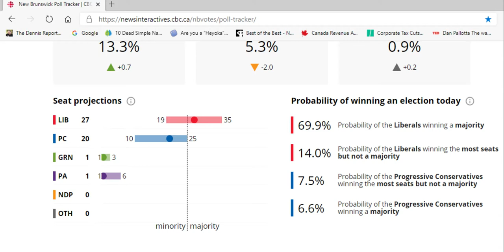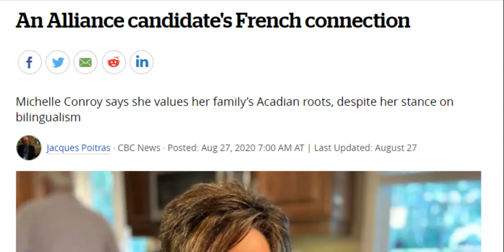Election 2020: Final thoughts on media, polls, CBC Poitras bias and emotions of voting